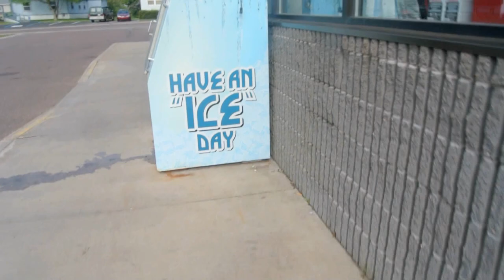Star Trek: Voyager Female Klingon and Female Neelix Makeup Tutorial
This is our first video on YouTube. Since we are very nerdy and geeky people, we thought the best way to introduce ourselves was with a simple and cheap Star Trek: Voyager makeup tutorial. We did have technical issues but will try to have it fixed for the next one.